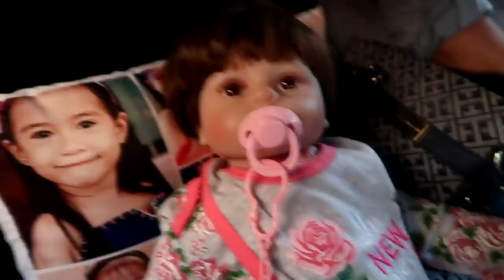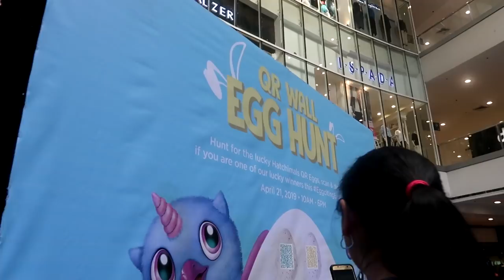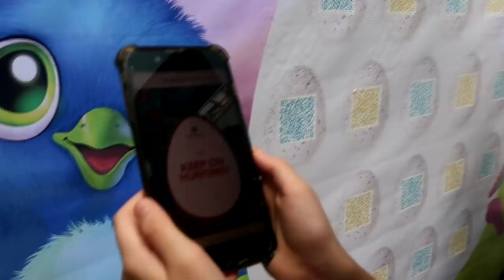BEST MUSE SA LIGA! + EASTER EGG HUNT WITH HATCHIMALS | YESHA C. 🦄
🦄 Camera used to film: fujifilm X-A3/ Iphonex/ canon g7x mark ii
🦄 Editor: imovie/sony vegas pro 13/videoleap

MUSIC